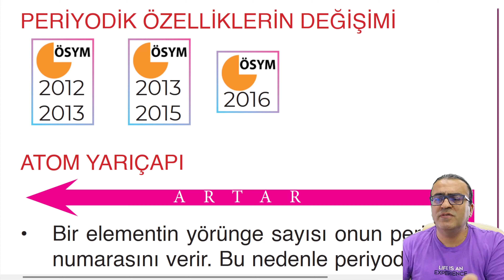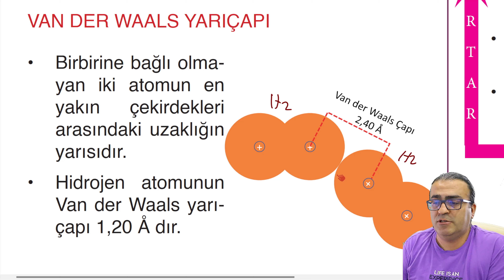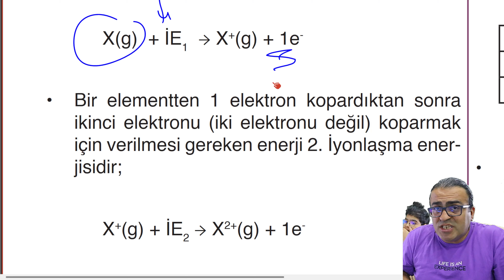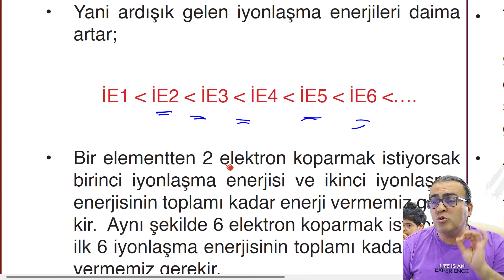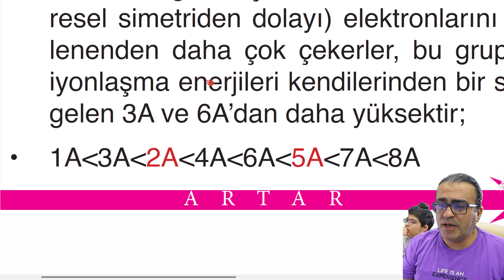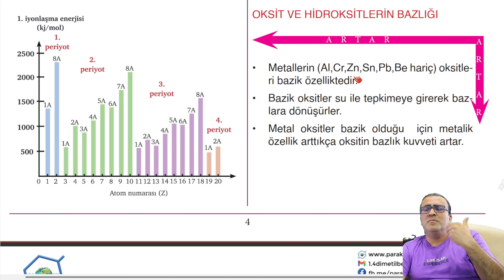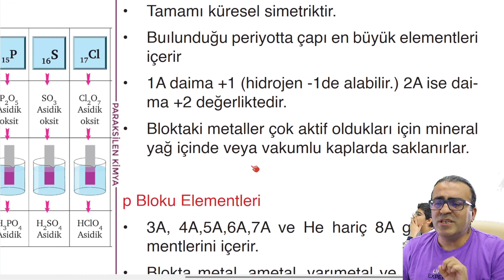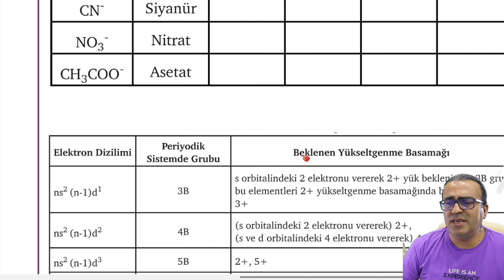Tekrar Kampı - 2 - Periyodik Sistem ( pdf )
Ramazanda muhteşem bir AYT Kimya Tekrar Kampı Seni Bekliyor.

Bölümler:
00:00 Giriş
01:05 Atom Çapı
04:50 Metalik Özellik
05:10 Ametalik Özellik
05:30 İyonlaşma Enerjisi
12:35 Elektron ilgisi
13:29 Elektronegatiflik
13:44 Oksitlerin Bazlığı
14:00 Oksitlerin Asitliği
16:10 Elementlerin Özellikleri
18:14 Değerlik Bulma